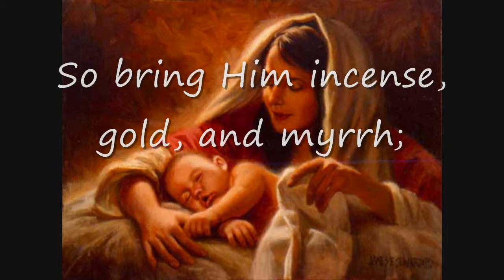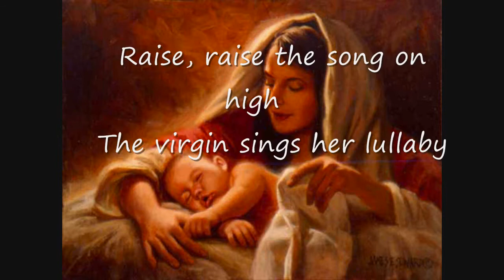What Child is This? A Christmas Greeting to You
This is an original recording that I did, as a Christmas Greeting to You from my family and I.

We send our love and blessings to all our friends and family as we celebrate the birth of Jesus!